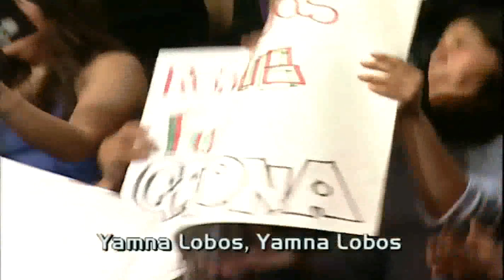Rojo 3ra Generacion Yamna Lobos - Cancion de Rogelio Rojas (Rojo 2003)